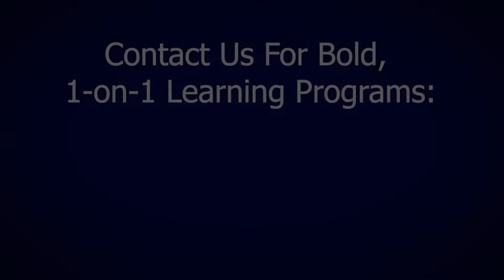David Chavez Tutor Profile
At Sapneil Tutoring, we are extremely proud of each one of our excellent tutors. Get to know a little bit more about who you'll be tutoring with!

Today, we get to know a little more about David!

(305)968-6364